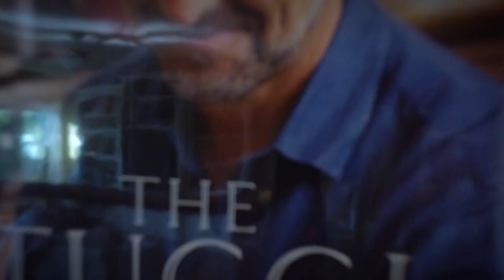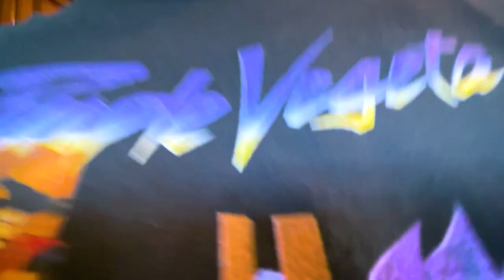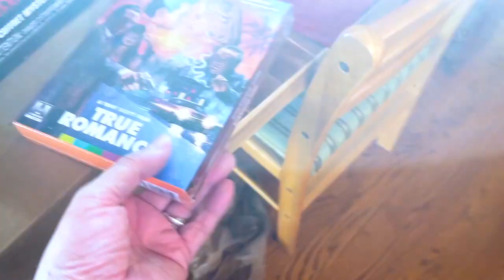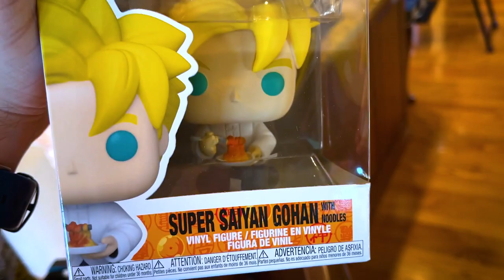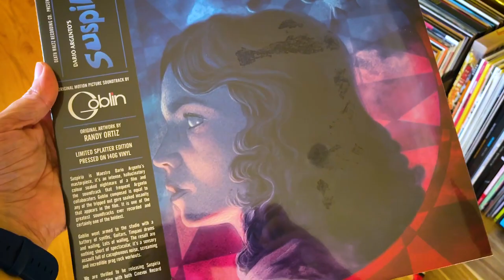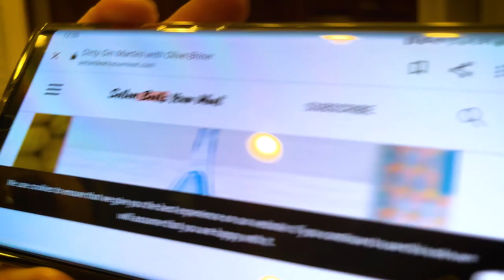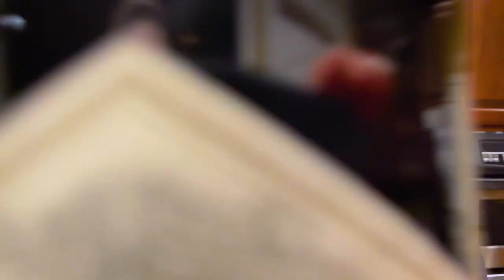Let’s Make Roasted Mushroom Salad by Stanley Tucci & More! - VLOG June 29th 2022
Let’s take some time to catch up with what’s been going on in my life and we often spend a big chunk of time cooking something or experimenting in the kitchen! You’ll also occasionally get various taste testings and more!

This week, captured on June 29th 2022, we are going to make a Roasted Mushroom Salad from the cookbook of Stanley Tucci, then talk about our Wedding, seeing Elvis, review Beavis and Butt-Head Do the Universe, video games and more! Enjoy!

00:00 Start
01:21 Food Description
05:31 Ingredient Prep
14:01 Roasted Mushrooms
23:16 Making the Dressing
26:57 Building the Salad
34:37 Results
35:08 Tasting
42:06 Wine Pairing
42:56 Dishes
43:25 I’m Gonna Film an Unboxing
44:34 New Phone, Who Dis?
48:21 Cool Things I Got
50:25 Beavis and Butt-Head Do the Universe Review
53:27 Baz Luhrmann’s Elvis Review
1:01:17 Wedding Update?
1:04:56 I Had a DAY!
1:11:02 Making a Gin Martini
1:22:54 DAMNIT ADOBE & Upcoming Trailers
1:28:24 Jamboree & Next Week’s VLOG
1:30:58 Video Game Talk
1:33:11 Wrap Up

What do you think? Did you like it? What was your favorite part? Are you going to try it?

HELP MY CHANNEL GROW!

MORE ABOUT ME!

WRITE ME!
The Eric Butts
1588 Leestown Road STE 130-155